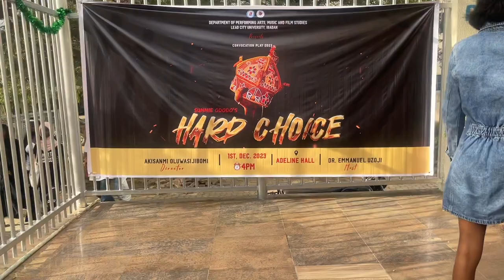A day in my school!! Performing art convocation drama.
PRODUCTION CONSULTANTS
Dr. Emmanuel UZO/I
Mr Niji AKANNI
Dr. Jimmy AKOR

SPEECH COACH
Assoc. Prof Anjola ROBBIN

MUSIC DIRECTOR
Mr. Samson Oladosu EBE

PRODUCTION DESIGNER
Mr. Adebayo BADE]I

CHOREOGRAPHER
Mr. Victor AFOLARANMI

COSTUME DESIGNER
Ms. Tolulope AJAYI

PRODUCTION COORDINATOR
Mr Olajide MONSURU

LIGHT DESIGNER
Mr Ibrahim OLADIPUPO

BUSINESS MANAGER
Egbo AMAKA

MUSIC COORDINATORS
Opaleye TOLWANIMI
Okoise EDEN

COSTUME CREW
Omole CHRISTOPHER
Odunlade GBEMISOLA
Oyewust TEMITOPE
Sodeke TEMILOLUWA
Ogunboyewa MARY
Folaranmi OMOLADE
Jegede MARY
Martins-Obasi MICHELLE

STAGE HANDS
Cbadamosi DAMILARE
Adenivi SAMSON
Kodaolu ALFRED
Otunla SAMUEL
Okoh DENNIS

LIGHT
Awopegha MICHAEL
Badmus ENIOLA

SOUND
Oladimeji AFOLABI

DIARIST
Owoeye Ifeoluwa

PROPERTY MANAGERS
Sawyerr FAITH
Owoeye IFEOLUWA

ASSISTANT DIRECTORS
John David ADESOJI
Onotasamederhi Faith OLUWATOYIN
Lasisi OLUWAFERANMI
Olorunkunie BUNMI

Udeh SHARON

STAGE MANAGER
Adeyemo Omotola TREASURE

ARTISTIC DIRECTOR
Mr. Oluwasijibomi AKISANMI